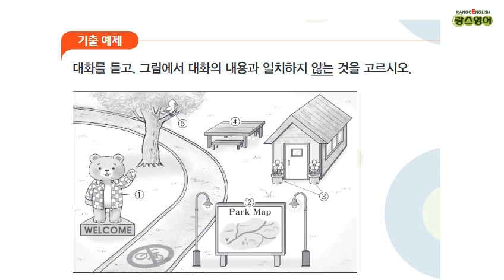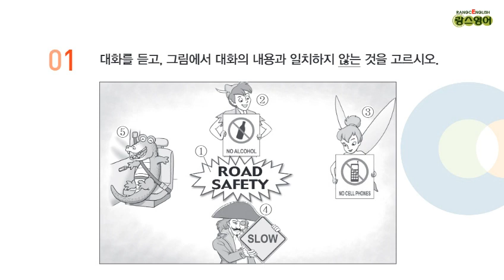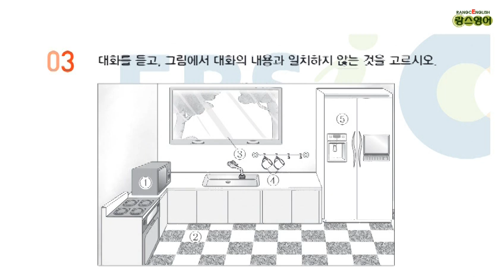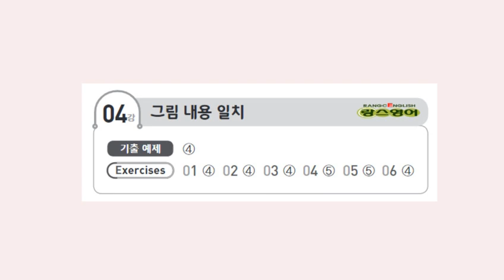[4강 그림 내용 일] 2024학년도 EBS 수능특강 영어듣기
4강
기출예제 0:00
1번 1:16
2번 2:45
3번 3:54
4번 5:12
5번 6:29
6번 7:52

정답 8:56